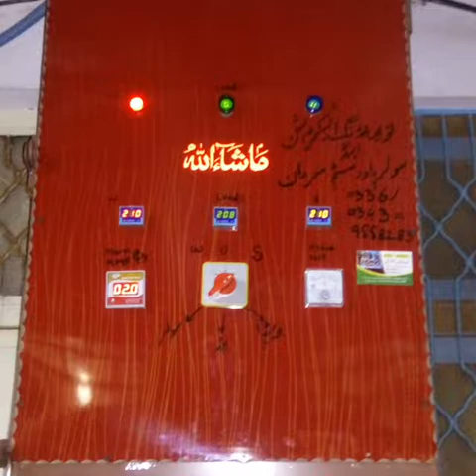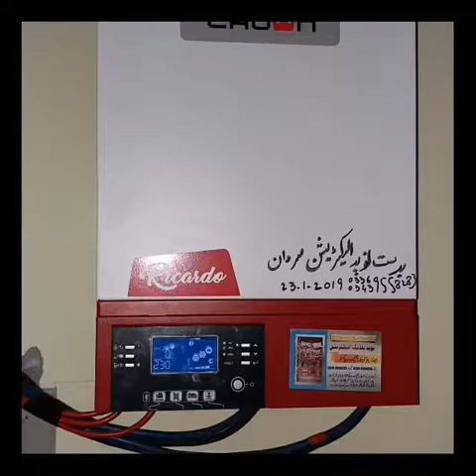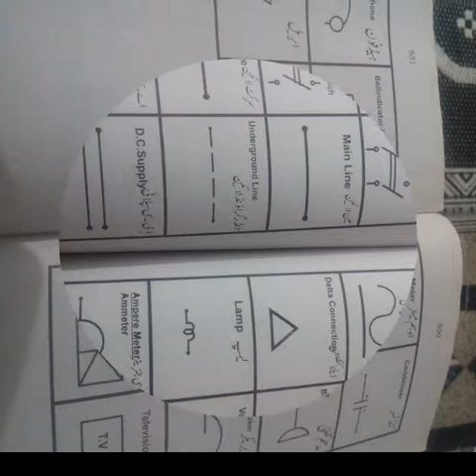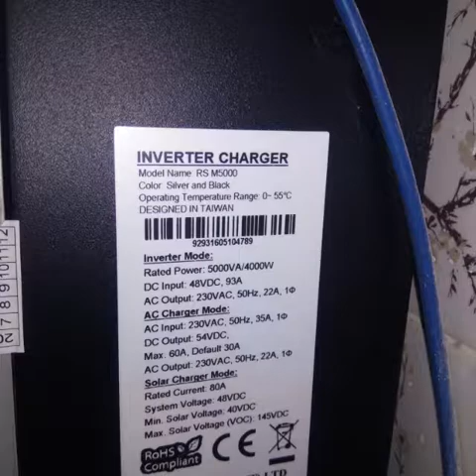pictures of first of first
Naveed building electrician generator Automatic& solar power energy system
Mardan kpk pakistan
0336/0343=9558283